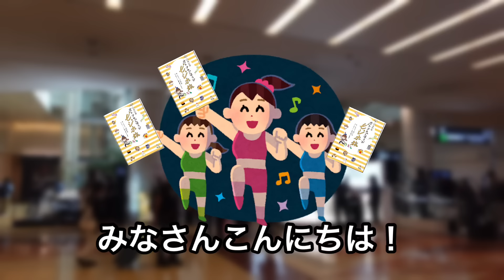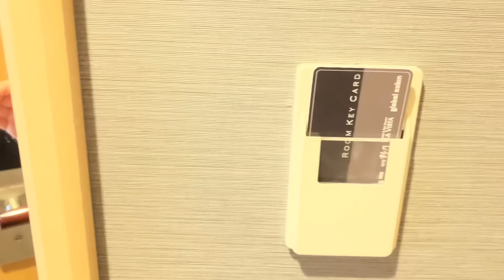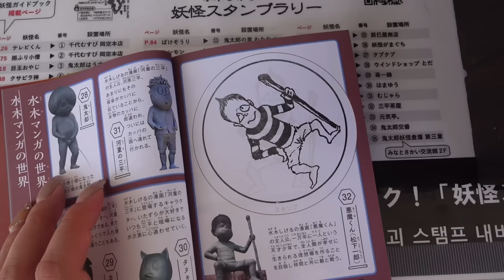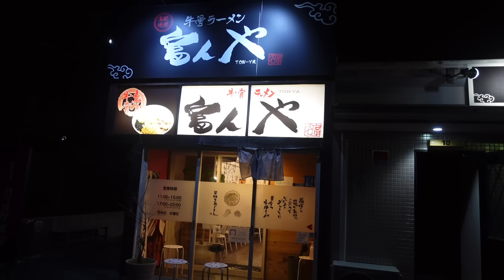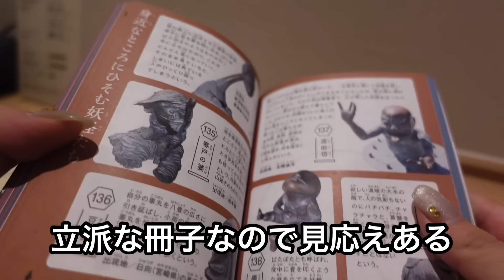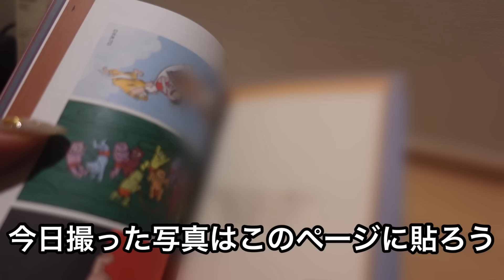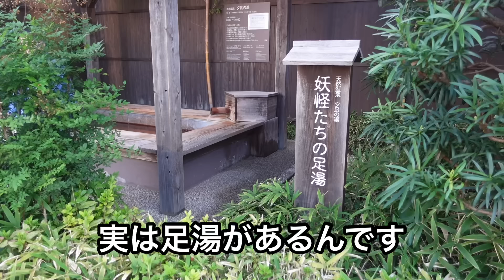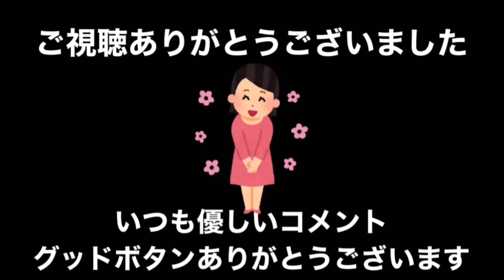【ドーミーイン史上No.1】自分の無力さや存在価値に悩んで旅立った境港。沢山の優しさに触れてまた頑張ろうと思ったアラサー旅行記【天然温泉 境港 夕凪の湯 御宿 野乃】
みなさんこんにちはー！
久しぶりの動画になってしまいましたが、私は元気です🎵
今回は境港にやってきました。本当に最高に楽しい場所で、またすぐに行きたい！！
自然も豊かで、人も優しくて、食べ物は美味しい🤤全国ドーミイン制覇の道も無事一つクリア出来ました！笑
スタンプラリーは数個探せなかったので、次回リベンジとします😆

本当にお世話になりました！ありがとうございます！

天然温泉 境港 夕凪の湯 御宿 野乃

初著書『日本全国オトナのごほうびビジホ度』Amazonで予約開始しています！

出版を記念に最初で最後であろう？！イベントも決まりました。
12/17 紀伊國屋札幌本店→完売
1/12 梅田（こちらは出版and飲みイベントです！）
時期未定ですが東京でもやります！

怖いもの見たさでぜひ来てくださいね

読売新聞の医療オンライン『ヨミドクター』にインタビューしていただきました！！

視聴者の方が使用してるBGMをまとめて下さいました！

ファンレター宛先変わりました。
気長にですが、いただいたお手紙には全てお返事をお送りしています。いつもありがとうございます！

〒108-0073
東京都港区三田5-11-10 プロスパー藤和三田201
SUMS 事務局 ぴや子宛
（住所をお借りしているだけで、無所属です！